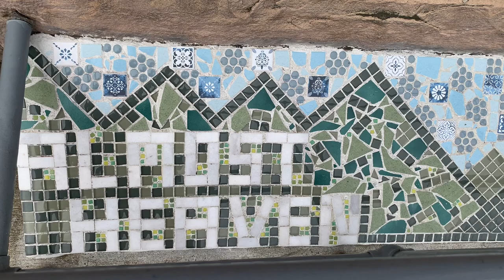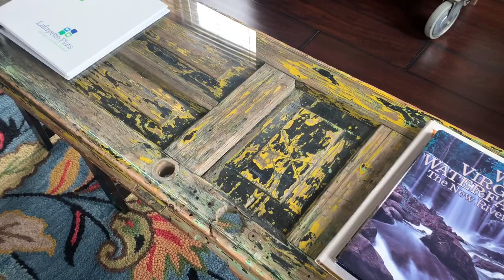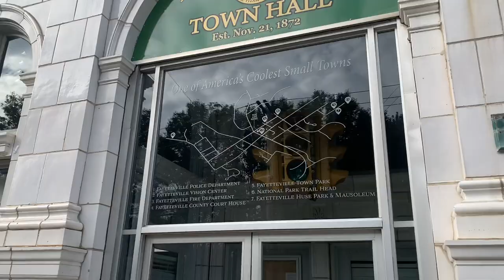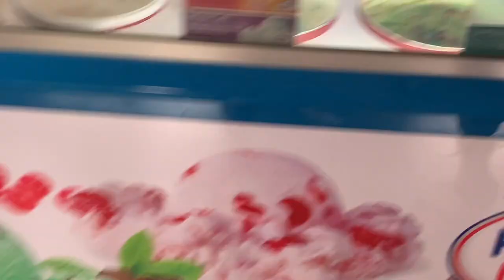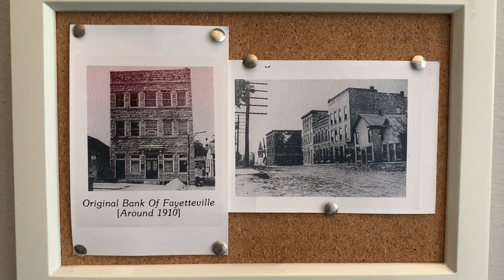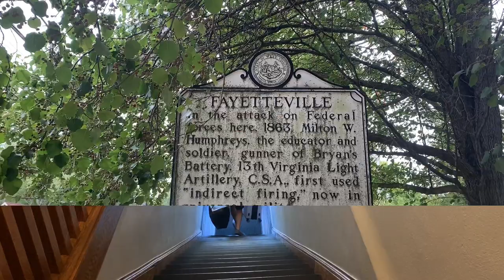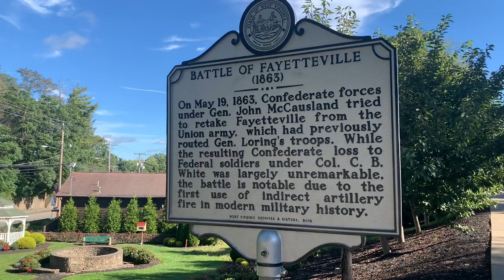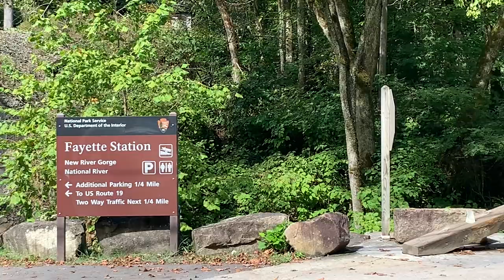EXPLORING WILD AND WONDERFUL/ FAYETTEVILLE, WEST VIRGINIA/ LAFAYETTE FLATS/ FAYETTE STATION BRIDGE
The last addition to this series is all about the "coolest small town" -Fayetteville, West Virginia. Shots of historic buildings, landmarks and shops around town.
We stayed at the coolest unit in Lafayette Flats which showcase artworks by local artists. Highly recommend this place to stay in whenever you are in the area.
We could not miss going to Fayette Station, the original bridge that crosses the river.